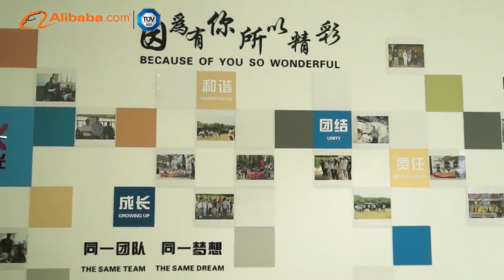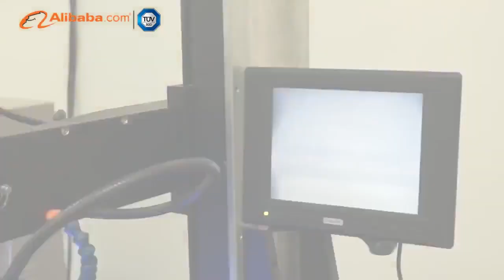SUPERWAVE Laser ▏15 years laser weld & cut & engrave & mark manufacturer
Superwave set up the marketing management, production and R & D center in Shenzhen, China, focusing on the forefront of the world's high-tech information technology, the company gathered a group of innovative spirit and professionalism of the technical talents in the field of laser technology research and development and application, constantly digestion and absorption of European and American laser technology and production management experience, Superwave uphold the spirit of "Sustainable research and development, Pioneering and innovative, Excellence", after more than 10 years of technical precipitation and experience accumulation, Superwave has become one of the few domestic master "Energy Closed-loop Welding System" "3D Relief Technology"; "3D Welding Technology"; "3D Cutting Technology"; "3D Dynamic Focusing Marking Technology"; "Pipe Cutting"; "Metal Precision Cutting"; "Fragile Material Laser Cold Processing Technology"; "Robot Welding Cutting"; "Flight Marking"; "Visual Recognition and Positioning System"; "Closed Loop Control Data Chain Information Chain Image processing"; "Scanning Welding Technology” and other core technology of the national high-tech laser technology enterprises.